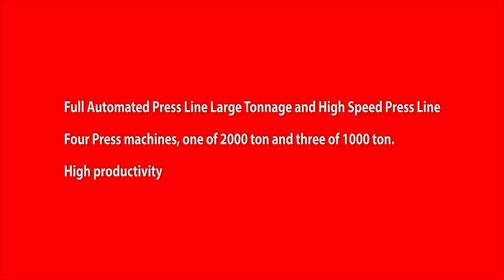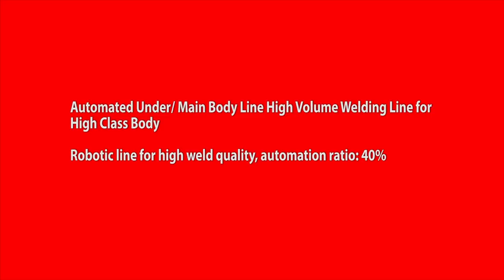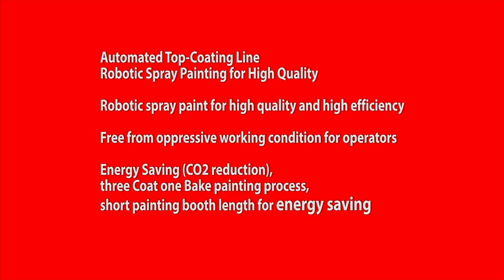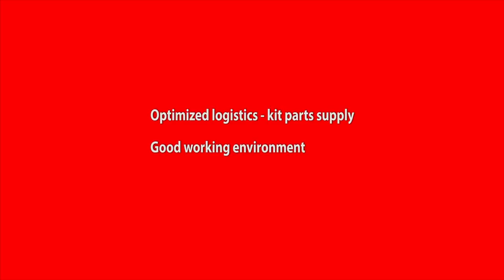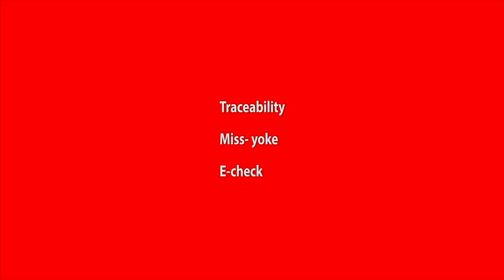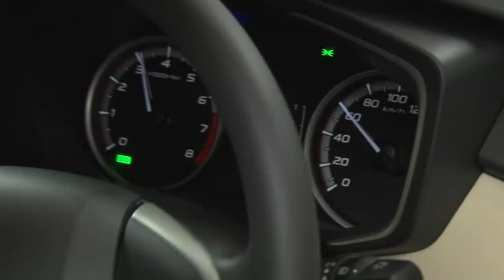Visit Mitsubishi Plant Cikarang Lanjut Test Drive Xpander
Beruntung banget mendapat kesempatan untuk melihat langsung tempat kelahiran Mitsubishi Xpander di Pabriknya Mitsubishi yang baru di Cikarang, Bekasi. Selain itu, setelah melihat proses pembuatan mobil dari lempengan baja hingga jadi mobil siap jalan, langsung diadakan test drive dan menguji fitur-fiturnya.

Video : Istimewa